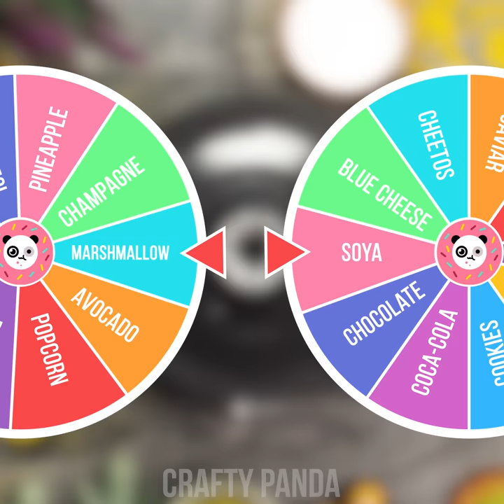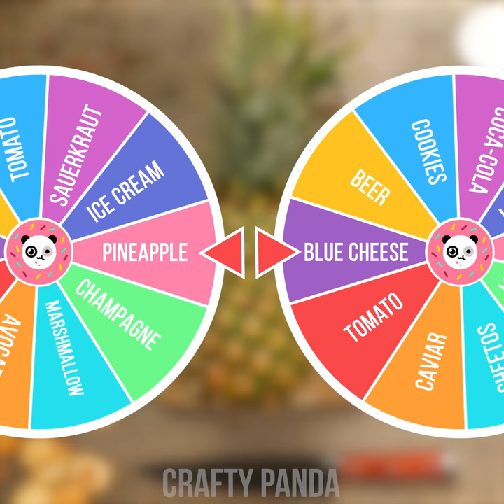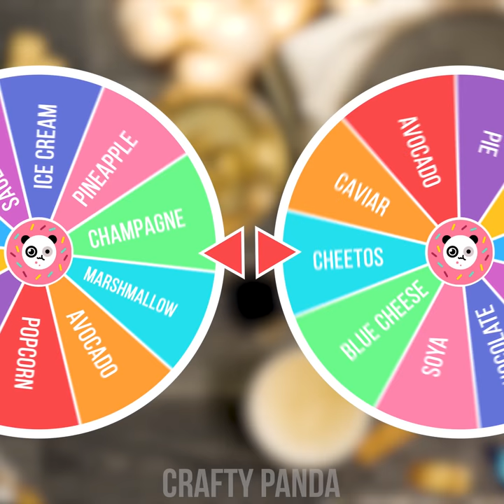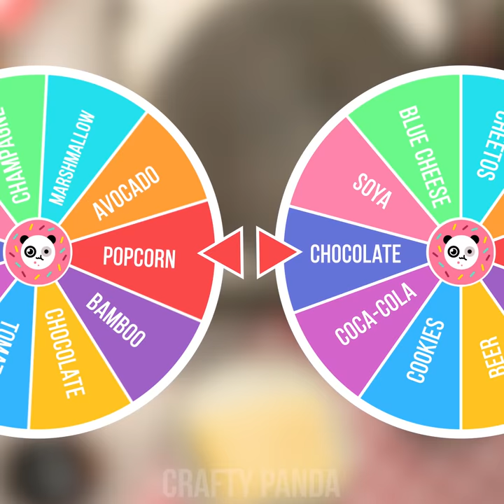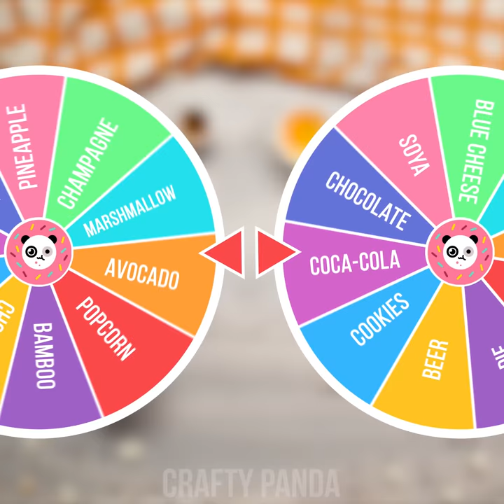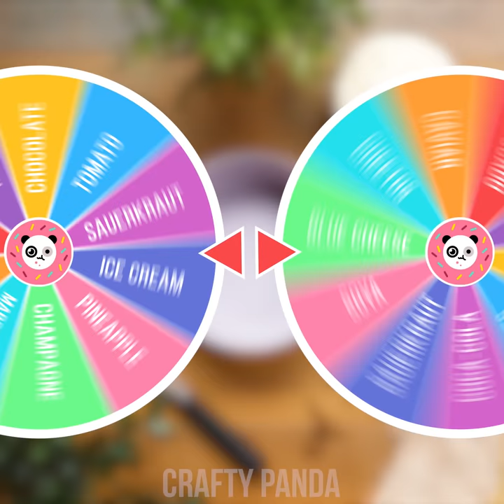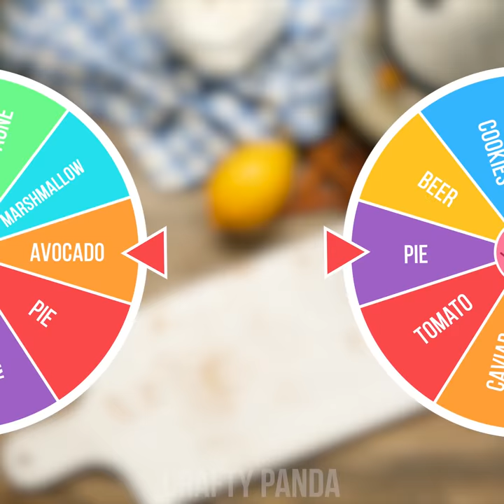10 Weird Yet Delicious Recipes You Should Try! Quick Recipes and Food Hacks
Is your tummy asking for yummies? Let’s take a break now and grab a sweet gourmet snack that you can easily make yourself! Discover how to surprise yourself or your friends with crazy ingredient combinations like Cheetos and marshmallows, pineapple and blue cheese, avocado and chocolate, popcorn and cookies, champagne and caviar, and many more recipes and DIY food hacks that will make you wanna dance in the kitchen!

0:22 Soy Sauce & Brown Sugar Ice Cream
1:18 Creme de Abacate ( Avocado Cream )
2:20 Pineapple & Blue Cheese Dip
3:05 Sparkling Wine Jelly & Caviar Verrine
3:50 Chocolate Beer Mousse
5:08 Cheetos Marshmallow Crispy Treats
5:50 Coke Cake
7:25 Popcorn Cookies
8:16 Sauerkraut Cupcakes
9:30 Green Tomato Lattice Pie